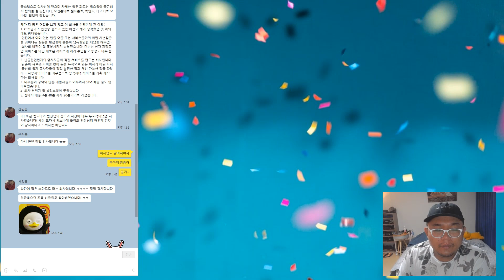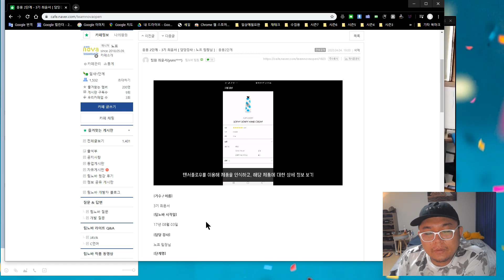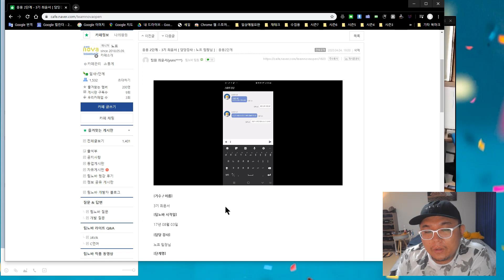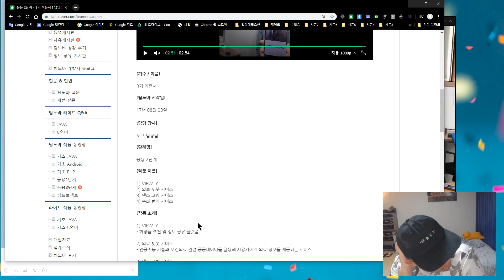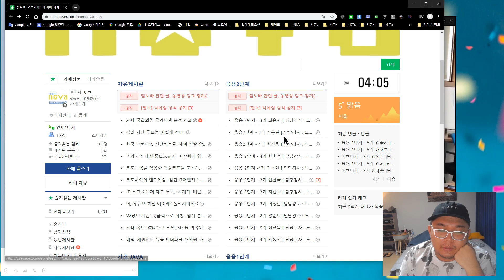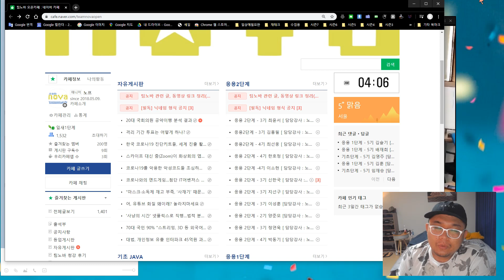원용팀원 구직성공 & 코로나로 인한 구직시장 상태